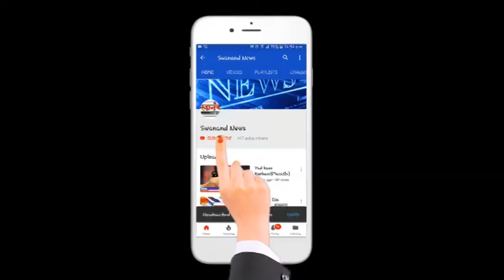Bhivandi तील भादवड आदिवासी पाडा येथे वृक्षारोपण करण्यात आले.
१ जुलै ते ३१ जुलै या दरम्यान १३ कोटी वृक्षारोपणाचा संकल्प. महाराष्ट्र शासनाच्या वतीने  वृक्षारोपणाचा संकल्प !! नेमके काय आहे प्रकरण हे जाणून घेण्यासाठी पहा संपूर्ण विडिओ आणि अशा आणखी महत्त्वपूर्ण बातम्या पाहण्यासाठी सबस्क्राईब करा आमच्या स्वानंद न्युज चॅनेलला आणि बेल आयकॉन देखील दाबा. जेणेकरून आमचा विडिओ सर्वात आधी थेट आपल्या मोबाईलवर दिसेल. जर आपल्याला आमचा व्हिडिओ आवडली तर लाईक करा आणि शेअर करा आमच्या व्हिडिओला आणि कमेंट सेक्शन मध्ये आपलं मत मांडायला विसरू नका.

CHECKOUT ALL RELATED VIDEOS BY CLICKING HERE

SEND ME STUFF:

Near B.K.No.1416,
Maratha section - 32,
Ulhasnagar - 421004,
Dist. : Thane,
Maharashtra,
India